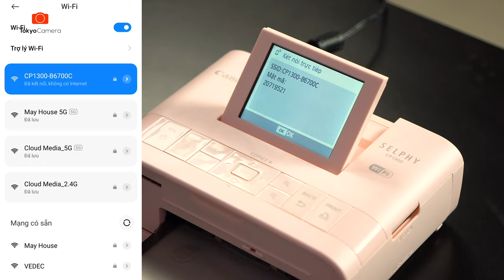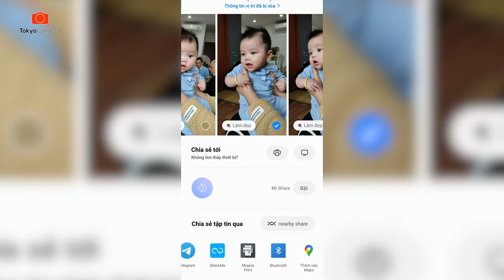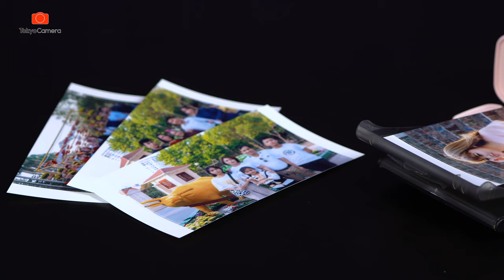Trên Tay Trải Nghiệm Máy In Ảnh Mini Canon Selphy CP1300: | Tokyo Camera